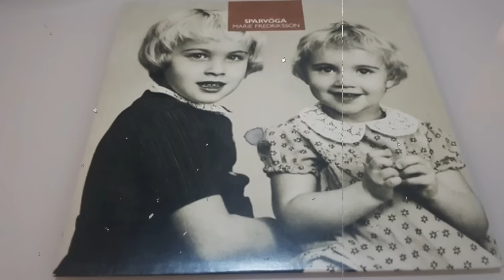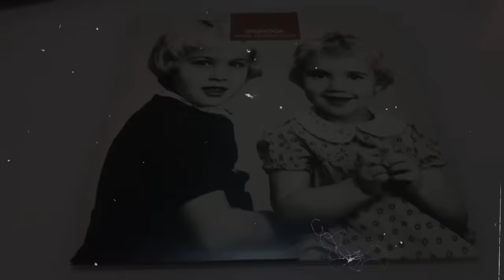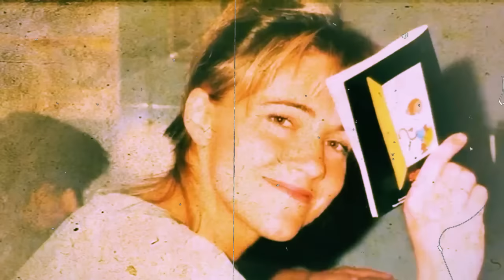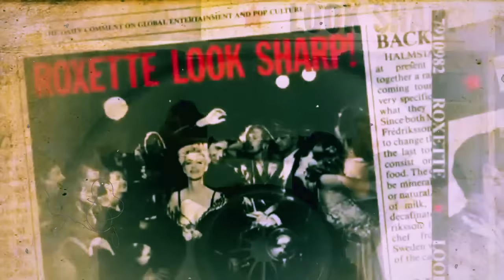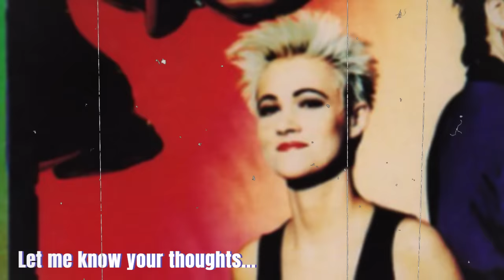🌟 A Sad Ending and A Hard Life, But Her Beauty, Talent And Great 80s Classic Will Live On Forever 🌟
🎰 Slot machine 🃏 Joker card 🎲 Dice ♠️ Spade suit ♥️ Heart suit ♦️ Diamond suit ♣️ Club suit💰 Money bag🤑 Money face 💵 Dollar bills...OUR WELCOME BONUS UP $200 DOLARES + 40 FREE SPINS !!!

Marie Fredriksson was a talented Swedish singer and songwriter, best known as the lead vocalist of the band Roxette. She was born on May 30, 1958, in Össjö, Sweden. Marie started her music career in the 1970s, but it was in the 1980s that she gained international fame when she formed the duo Roxette with her partner Per Gessle.

With her powerful and expressive voice, Marie captivated audiences with hits like "The Look," "Listen to Your Heart," and "It Must Have Been Love." Roxette topped charts worldwide and became one of the most popular bands of the '80s and '90s.

However, in 2002, Marie was diagnosed with a brain tumor and had to step away from the stage to focus on her treatment. Despite the challenges, she showed incredible determination and strength, fighting against the illness and making a comeback to music.